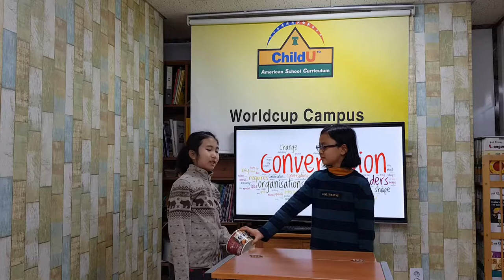차일드유 월드컵 187 EC 5 Coline Conversion 김희나, 이시윤